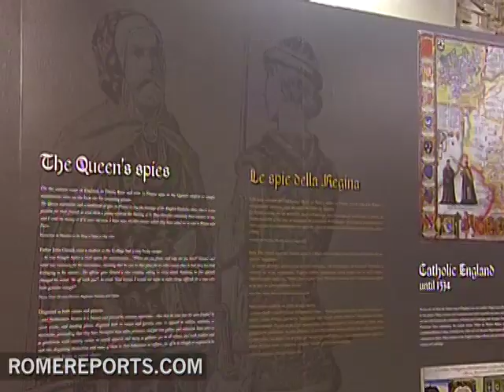Seminary follows footsteps of persecuted English priests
Its a story about secret missions, spies and spirituality wrapped up in a new exhibit called A Pilgrimage A Mission in Rome.

Its a deep look at the history of the Venerable English College showcased in its crypt that dates back to the 1330s.

Rev. Andrew Headon
Venerable English College
I wanted to bring the church into the crypt to tell something of the seminary and of the college.

Like its transformation from a hospice to a seminar in 1579.

The exhibit illustrates the secret journey Jesuit priests made from Rome to England during the reformation in the 16th century.

The reformation started when King Henry VIII broke away from the Catholic Church and build the Church of England, destroying monasteries and friaries, in the process and eventually making it illegal to be a Catholic Priest.

But seminaries like the Venerable English College were founded and continued training English priests.
Missionaries would then travel to back to England to defend their faith, putting their lives at risk.

This collection of frescoes tells the story of how many were caught, tortured and martyred.

Father Andrew Headon talks about how even this seminary wasnt free from those who wanted to persecute catholic priests.

Rev. Andrew Headon
Venerable English College
They didnt have facebook they didnt know what they looked like, they sent in spies into the college and communities as well so they could be recognized when they got back to England.

The exhibit also shows a recreation of a prison cell, where some were held captive.

Visitors can also get an idea of what it was like for many priests who had to hide in priest holes.

Rev. Andrew Headon
Venerable English College
Its difficult to put ourselves in their feet and to know what was going in their minds, some of them must have been so fired up they were ready to give their lives today rather than tomorrow.

The new exhibit coincides with the re-opening of the church at the Veneral English College which dates back to 1888.

For the past two years, every piece of marble, mosaic and painting has been restored.

During the reformation students at the college would sing Te Deum under the masterpiece after they heard a brother was martyred.

In all 44 from this college were martyred over the span of 100 years.

Rev. Andrew Headon
Venerable English College
Its an exhibit like no other not only does it inform, but its also challenging, its a pilgrimage a mission in itself.

A mission that will be open to the public until July 2010.

MC .